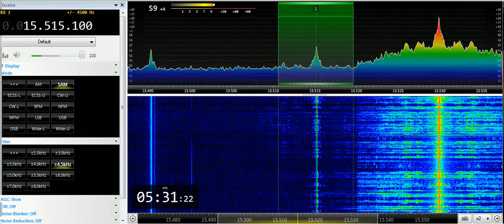07 05 2019 MOI Radio Kuwait in English to EaAs & WeEu 0528 on 15515,0 & 15529,8 Kabd Sulaibiyah